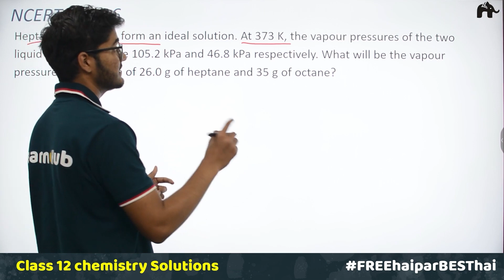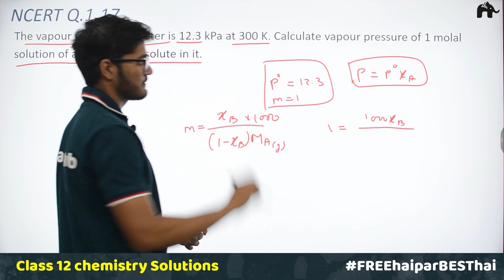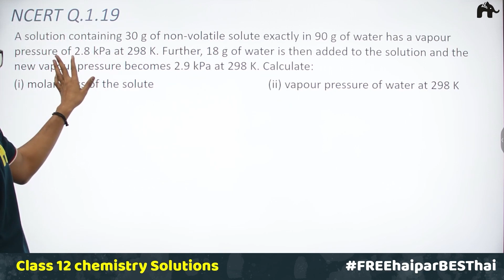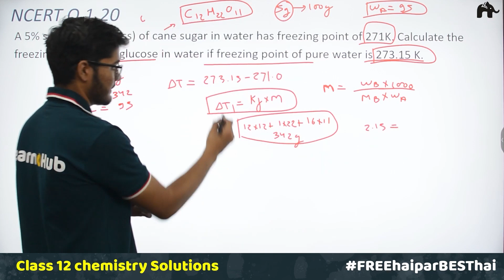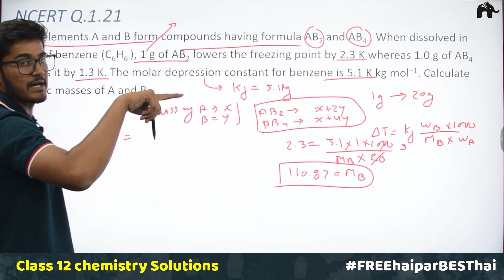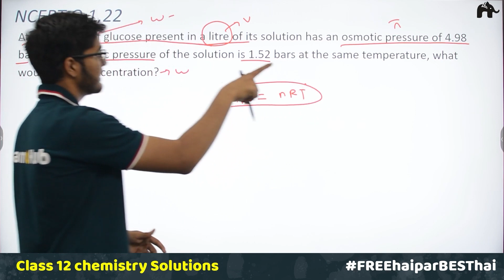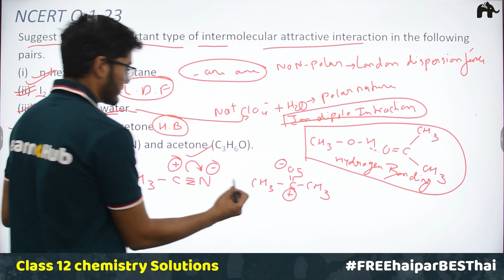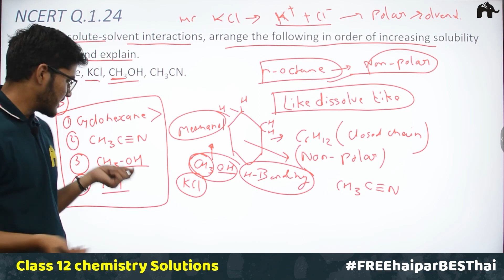Solutions Class 12 Chemistry | Revised NCERT Solutions | Chapter 1 Questions 1.16-1.24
Timestamp:
0:00 Introduction
0:32 NCERT Q. 1.16
6:27 NCERT Q. 1.17
10:20 NCERT Q.1.18
15:07 NCERT Q. 1.19
20:20 NCERT Q.1.20
27:41 NCERT Q. 1.21
36:50 NCERT Q.1.22
42:34 NCERT Q. 1.23
48:39 NCERT Q. 1.24

Solutions Class 12 Chemistry NCERT Solutions | LearnoHub Chemistry | LH Chemistry | Solutions for CBSE Class 12 CBSE | Class 12 Solutions | NCERT Solutions | NCERT Chemistry Class 12 Chapter 1 | Chapter 1 NCERT Chemistry